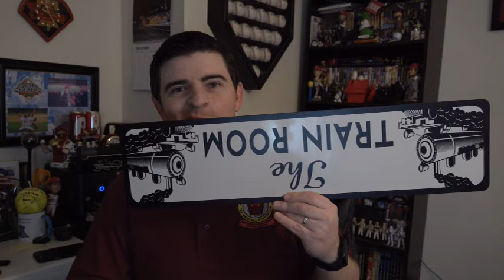24 Trains for 2024